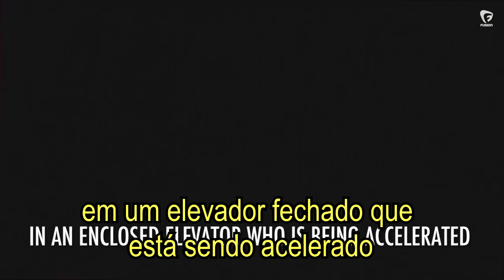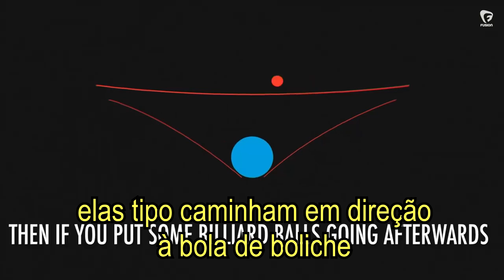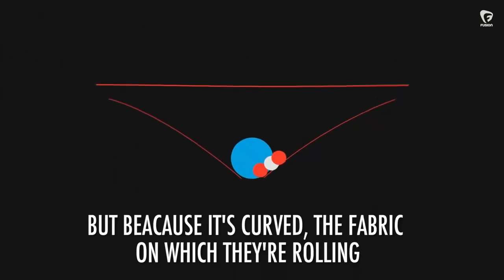Relatividade Geral em Très Minutos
100 Anos da Teoria da Relatividade Geral de Albert Einstein

Walter Isaacson, autor do livro Einstein, Sua Vida, Seu Universo, explica a Relatividade Geral em três minutos.